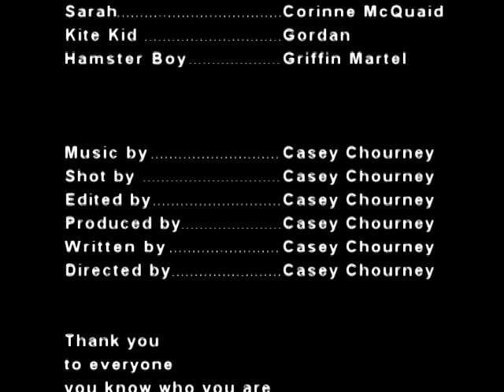There by 2:00 ( part 2 of the By 2:00 series)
I should have just use real music . Enjoy this second bad video . I will upload other Classic bad videos soon :) Soon we will have the AMP short film up by Adam Marisett. and I will post a link for you to check out .